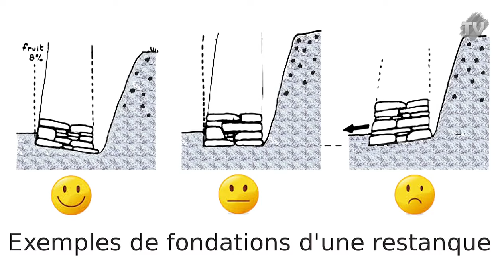Rénovation de restanques au Cap d'Antibes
Comme chaque année, un programme de formation à la restauration des restanques, pour les particuliers et les professionnels, à été mis en place par les communautés d'agglomération de Grasse et d'Antibes. C'est ce 4 juin que la formation se déroulait à d'Antibes, dans le bois de La Garoupe. Une formation riche d'enseignements, qui donnait les bases, impératives, à la réussite et la durée d'une rénovation. C'est un condensé qui  est proposé dans ce reportage.